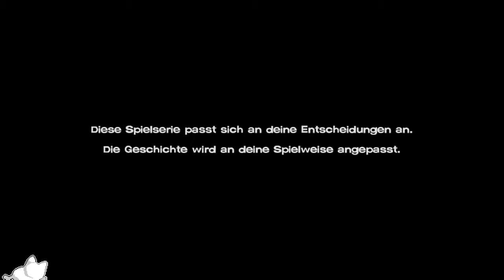Let`s Play The Walking Dead Season 2 #19 Blutige auseinandersetzung